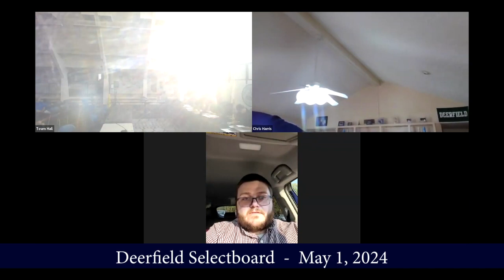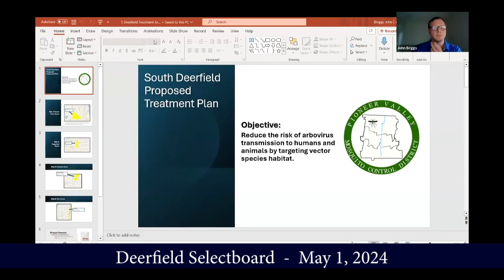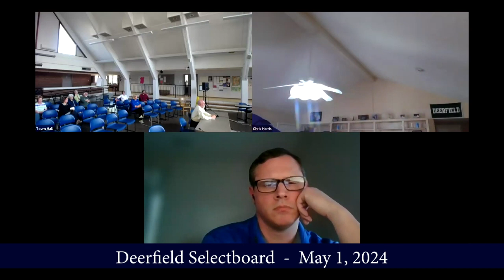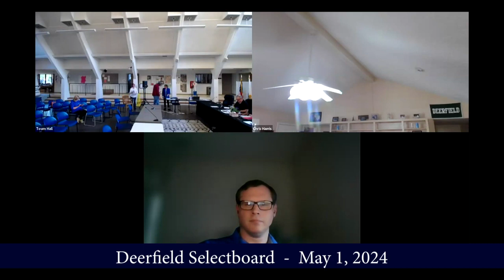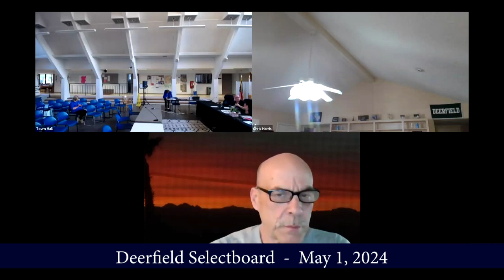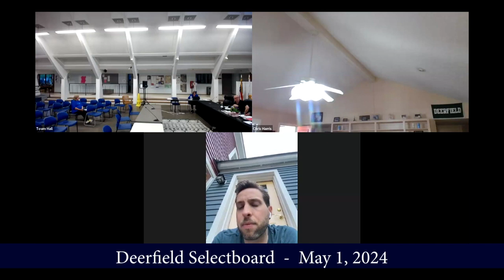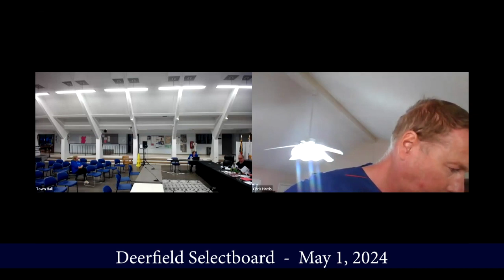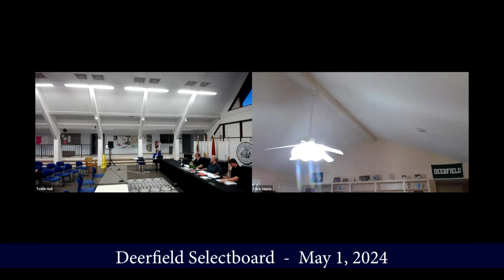Deerfield Selectboard - May 1, 2024